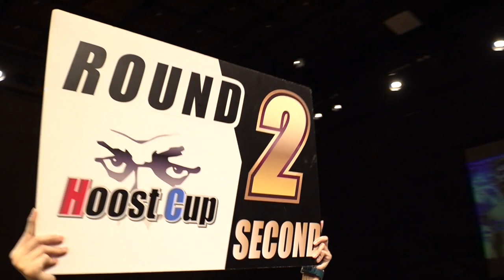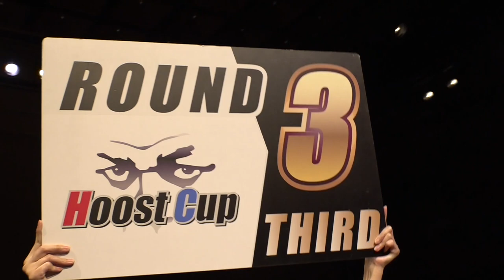QP PRESENTS HOOST CUP KINGS KYOTO10「吉村凌仁郎VS久津輪将充」試合映像公開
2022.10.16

QP PRESENTS HOOST CUP KINGS KYOTO10

京都KBSホール大会

フェザー級（57，5Kg）３分３R

吉村凌仁郎（フリー）　VS 久津輪将充（TBF)

フェザー級のホープ　吉村凌仁郎が３年ぶりにリングに復帰、西日本フェザー級ルーキーの久津輪将充と対戦が決定！

吉村凌仁郎は、２０１９年RISINGルーキーカップ優勝、DEEP KICK,RISEで７連勝、無敗のまま活動休止をしていたが

この度が３年ぶりの復帰となります。対する久津輪将充は久々のホーストカップ 出場、RISE,DEEP KICKで活躍している

フェザー級のルーキーです。今後のフェザー級前戦を占う注目の一戦です。